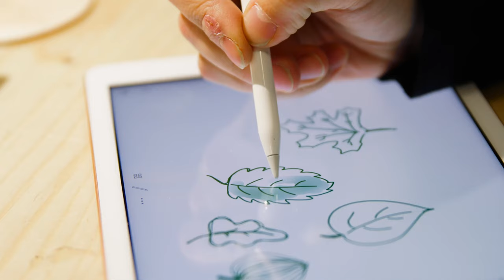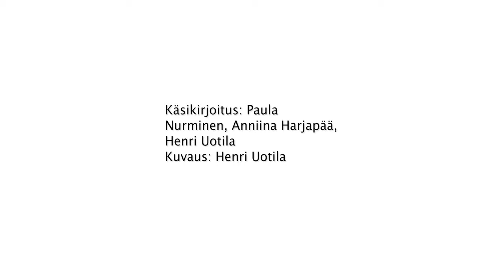LAB-ammattikorkeakoulu puutekniikka - Jasmiina Kolehmainen - Puine-yrittäjä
Puujalostamo – puuosaamisen keskittymä Päijät-Hämeessä -hankkeessa päätavoitteena on kehittää ja testata työelämälähtöisiä koulutusmalleja ja –sisältöjä. Näin vastataan puualan tulevaisuuden osaamistarpeisiin ja hiilineutraaliuden vaatimuksiin. Lisäksi yhdessä yrityselämän kanssa tehdään puualan tulevaisuuden pitkän aikavälin osaamisen tiekartta.
Hankkeen tavoitteena on rakentaa tulevaisuuden osaajia suunnittelemalla ja toteuttamalla puuosaamisen koulutusmoduuleita puutekniikan insinööriopiskelijoille ja muotoilun sisustusarkkitehtuurin ja kalustemuotoilun opiskelijoille. Vahvistamme Päijät- Hämeen profiilia puualan merkittävänä osaamiskeskuksena ja työllistäjänä valtakunnallisesti. Tavoitteena on löytää uutta osaamista puualan ja kansainvälisen liiketoiminnan yhdistelmänä.

Kuvaus ja editointi Henri Uotila, HNRI Oy.